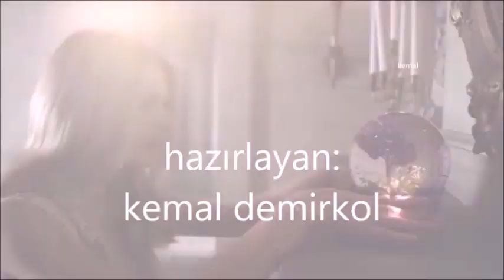paul mauriat -- papillon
Label:
Philips ‎– SFX - 5141
Format:
Vinyl, LP
Country:
Japan
Released:
1974
Genre:
Jazz, Funk / Soul, Pop, Classical
Style:
Easy Listening, Funk, Neo-Classical